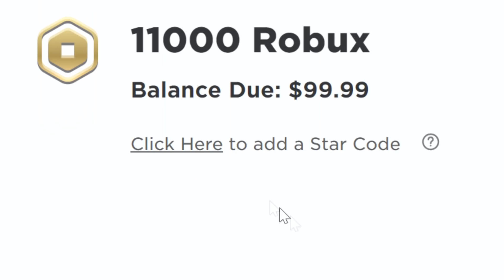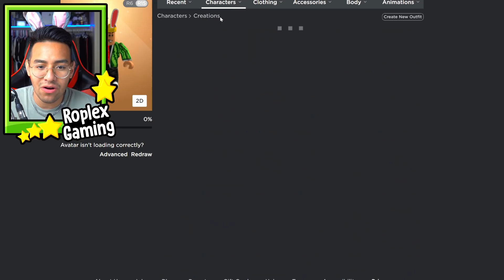I got adopted by YOUTUBE VLOGGER....what happened next WILL SHOCK YOU! (Brookhaven rp)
⭐ STARCODE: ROPLEX

Hey everyone today we play Brookhaven role play again! Roblox games are so fun, I love role playing in brookhaven roblox! Anyways today In Roblox Brookhaven roleplay I got adopted by YOUTUBE VLOGGER. what happened next WILL SHOCK YOU!